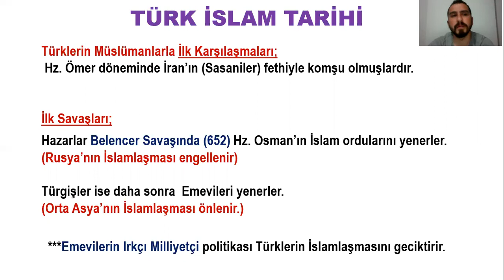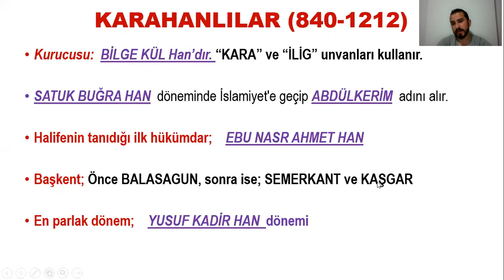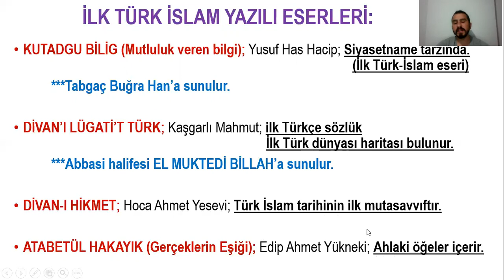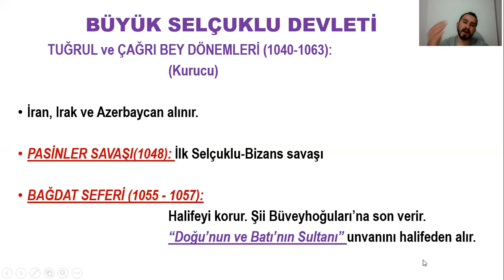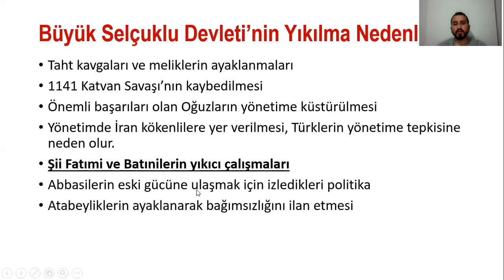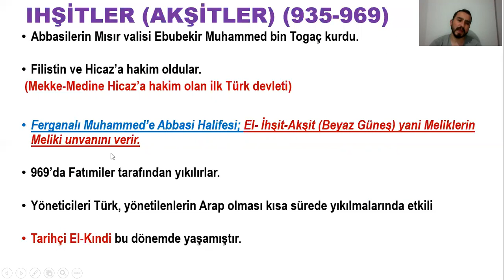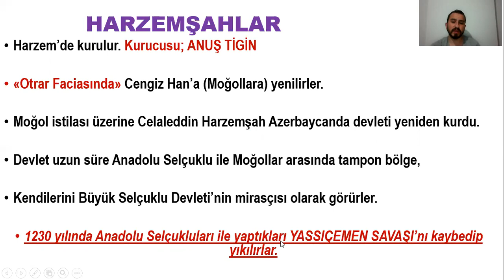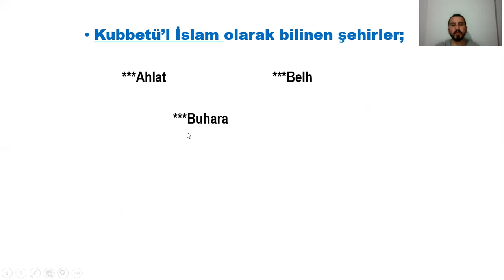İlk Türk İslam Devleti